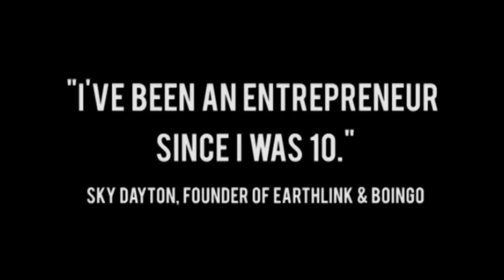Startups #151 with Yancey Strickler of Kickstarter in NYC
If you're a filmmaker, photographer, actor, chef or just about any other creative type, you've no doubt heard about the phenomenon that is Kickstarter, the largest creative crowd-funding site in the world. From the TWiST NYC studios, Jason interviews Kickstarter's co-founder Yancey Strickler, who has a wealth of advice to give to would-be entrepreneurs and those who want their own pet-project kickstarted.

0:00-1:00 Welcome and introduction of guest, Yancey Strickler.
1:00-2:00 Thank you to Belgrave Trust for the studio and to Squarespace for sponsoring the show. (Remember to thank @squarespace!)
2:00-4:00 How did Kickstarter get its start?
10:00-12:00 What was the size of a project in the early days?
12:00-14:00 Would this idea have worked prior to social media?
15:00-19:00 So the middle man lost out on one of the most amazing products that could have been in the Apple store?
19:00-20:00 Who are the imitators that are doing this in Europe and giving equity?
20:00-21:00 How did the team over at USV come to invest?
21:00-22:00 How does Kickstarter make money?
22:00-23:00 Is that something unique to Amazon's payment system?
23:00-24:30 $60 million has been pledged so far and how many projects?
25:30-26:30 How do you keep fraud or failure out of the system?
26:30-27:00 So people can say, I didn't like the result, I'm charging back?
27:00-28:30 Why is the quality of projects on Kickstarter so high?
28:30-29:00 Do people go to Kickstarter looking for a project to fund or do they go because someone emailed them?
29:00-30:00 GoToMeeting ad. Remember to thank @gotomeeting!
30:00-31:30 Ok, back to it: Do people go to Kickstarter looking for a project to fund or do they go because someone emailed them?
31:30-32:30 How is this impacting different industries? Where are you having the biggest impact?
32:30-33:30 How many projects do you think you'll have at Sundance next year?
33:30-34:00 So under-serviced demographics are getting the most traction?
34:00-35:15 Is there something fundamentally changing about culture consumption?
35:15-37:00 In a way it's a triumph over the lowest common denominator of the arts?
37:00-37:45 So now the legends are coming?
37:45-41:00 As a first time entrepreneur, what's been the hardest part?
41:00-42:30 A year ago how much were you doing per week?
43:00-44:30 Will it go down to the mom and pop level? You're not snobs about the project?
44:30-45:45 Do you have any advice for people to get their project approved and get it on the front page?
45:45-46:15 This has been an amazing interview and I cannot stop thinking about Kickstarter.
46:15-47:00 Thank you to our sponsors GoToMeeting and Squarespace, and to our TWiST List Executive Producers for joining me in the studio.
47:00-47:15 Remember to tune in Friday at 7pm PT for the special TWISTEES 2nd anniversary show. If you're in the LA area, come join us in the studio

Special Thanks to the members of the TWiST List Producer Program!

Producers
Eli Coler, Ted Inoue, Radek Rybicki, Hunter Owens, Christian Owens, Ben Altieri, Casey Wach, Cam Collins, Ildar Khakimov, Matti Hallanoro, Rodrigo Dauster, Rodrigo Fuentes, Anthony Ortenzi, Daniel de la Cruz, Michael Hofmann

Associate Producers